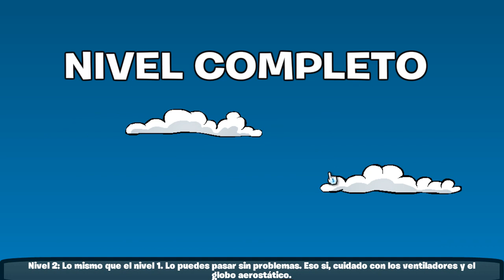☯☁️ Super Club Penguin #196 | Operación Apagón 2 2020 #6 |¿Cómo Completar Aventuras en Jet-Pack? ☁️☯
☁️ ¡Esta vez les traigo el tutorial para poder pasar los 5 niveles de Aventuras en Jet Pack! (Esto para los que están en el bando de la EPF Internacional, dado que les piden la estampilla para hacer la misión 2).
😁► Únete a nuestro servidor de discord para recibir notificaciones de eventos, directos, conocer nuevas personas, hablar con suscriptores, participar en concursos y demás cosas

Intro | 0:00 - 0:11
Nivel 1 | 0:12 - 0:48
Nivel 2 | 0:49 - 1:34
Nivel 3 | 1:35 - 2:18
Nivel 4 | 2:19 - 3:15
Nivel 5 | 3:16 - 4:28
Outro | 4:29 - 4:54